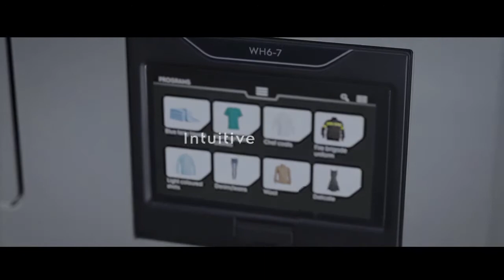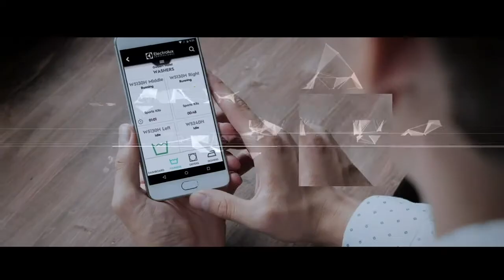Line 6000 Washers and Dryers | Electrolux Professional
Line 6000 will save you money, anticipate your needs, and exceed your expectations.
Our intensive research have led to an ergonomic line of washers and dryers that ensures
effortless operation and exceptional savings.